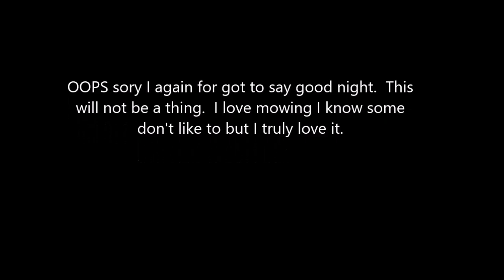May 23, 2016 Day 673 (Mowing the lawn)